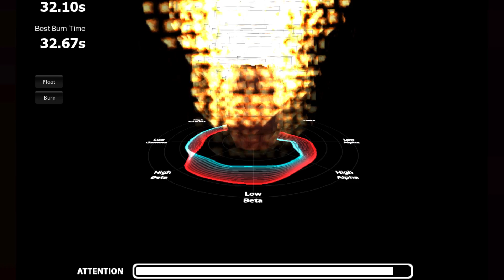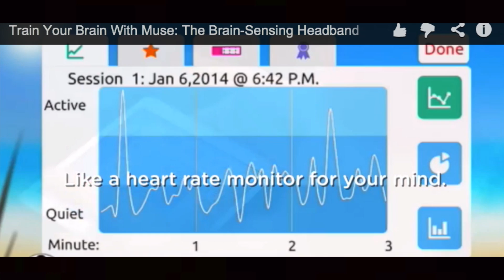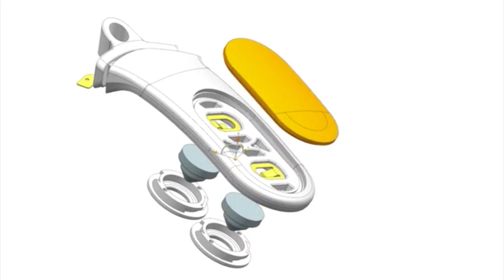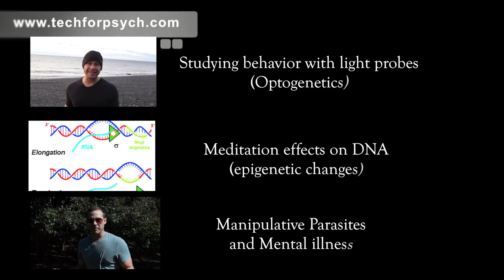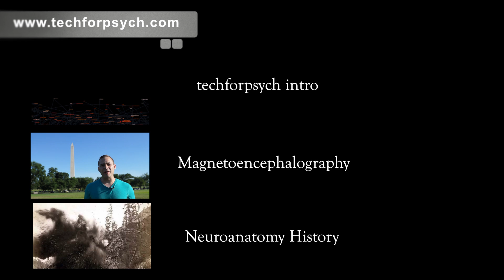Personal EEG devices (Neurosky, Muse, Emotiv)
Personal EEG devices are riding the biofeedback wave this year. Companies like Neurosky, Muse and Emotiv are leaders in this developing marketplace. How can this relate to the everyday consumer?